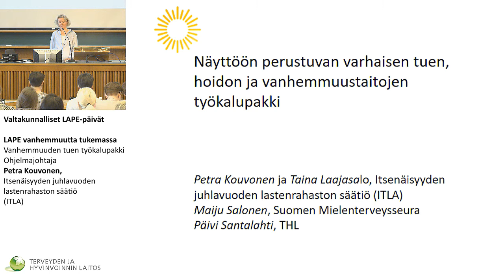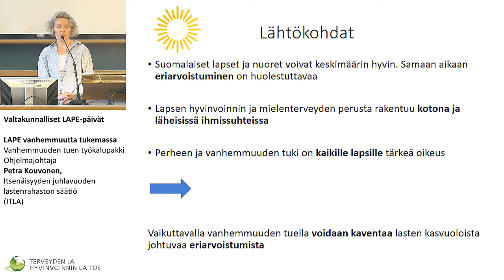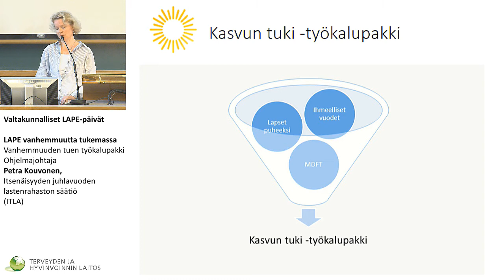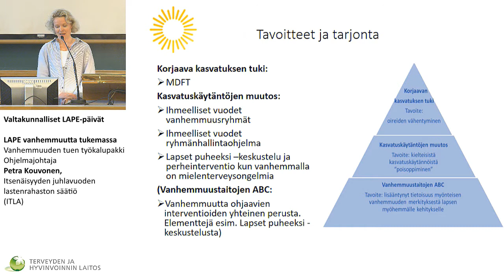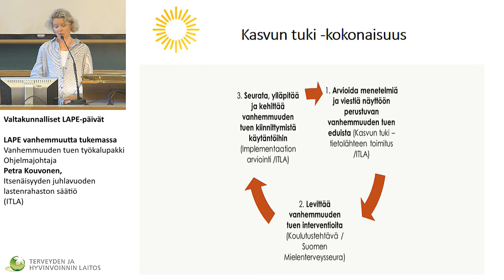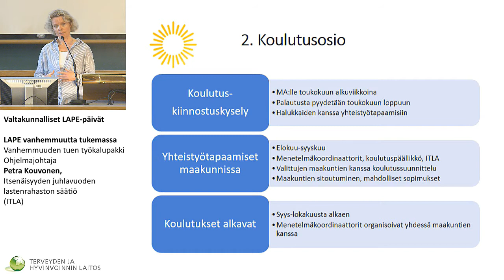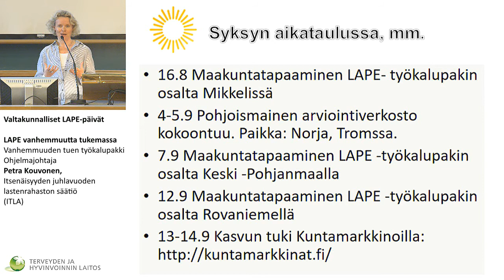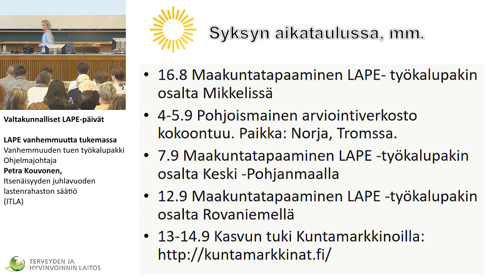Vanhemmuuden tuen työkalupakki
Valtakunnalliset LAPE-päivät

LAPE vanhemmuutta tukemassa

Ohjelmajohtaja Petra Kouvonen, Itsenäisyyden juhlavuoden lastenrahaston säätiö (ITLA)